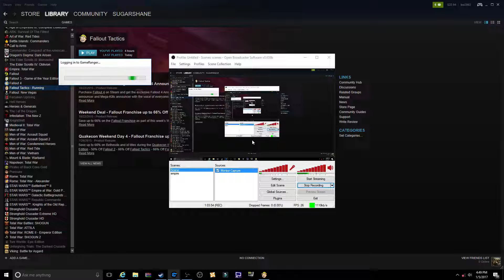Fallout Tactics Gameplay